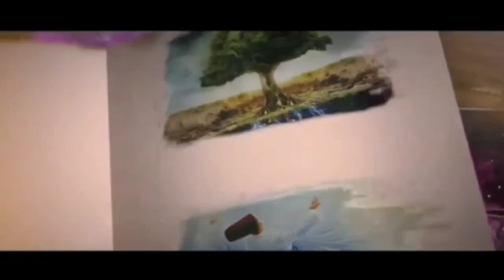CATAT BAIK-BAIK! MINDSET ORANG-ORANG YANG KAYA